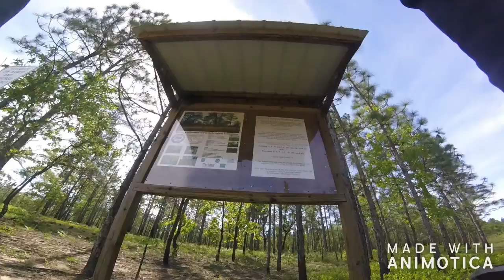Bike FL State Forest